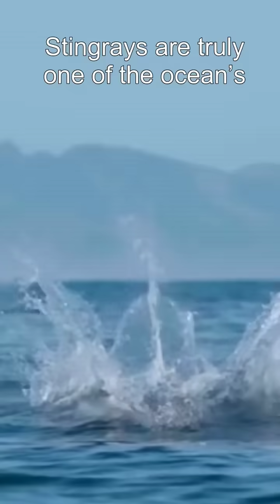Top 5 WOW facts about Animals: The stingray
🎬 Join the adventure! Help choose the next animal for our upcoming video by taking a quick quiz in the Posts section! 🦁🐺🦅

Did you know stingrays are way more fascinating (and dangerous) than you think? Here are some insane facts that will blow your mind!

Fact 1: Electric Shock Attack
– Some stingrays, like electric rays, can generate shocks up to 220 volts to stun prey and defend themselves.

Fact 2: Live Births
– Unlike most fish, many stingrays (like mantas and stingrays) give birth to live babies instead of laying eggs!

Fact 3: Deadly Tail
– Stingrays have a venomous barb on their tail that can pierce bone! This is what tragically killed wildlife expert Steve Irwin.

Fact 4: Masters of Camouflage
– Some stingrays can change their skin color to blend in, just like chameleons! And guess what? Each manta ray has a unique pattern on its back, just like human fingerprints!

Fact 5: They Can Fly?!
– Giant manta rays can leap several meters out of the water—scientists think they do it to shake off parasites or impress mates!

Stingrays are truly one of the ocean’s most incredible creatures! Which fact surprised you the most?